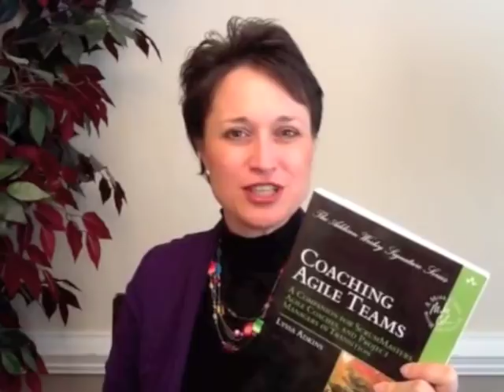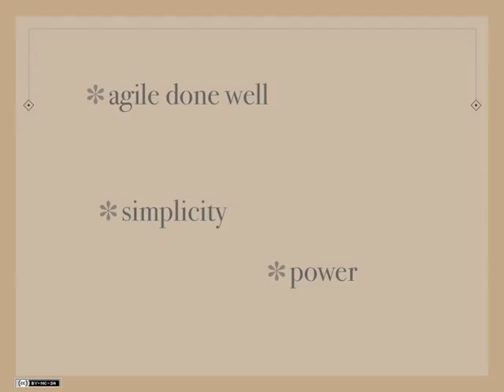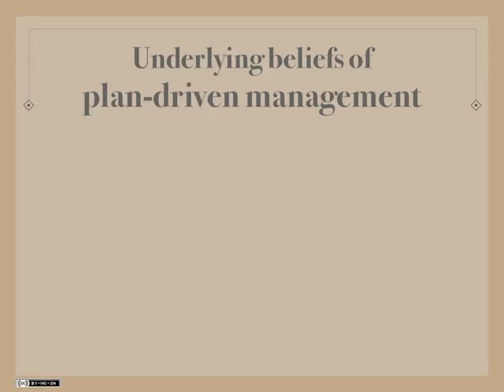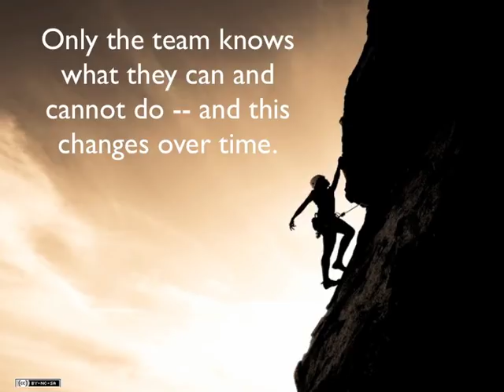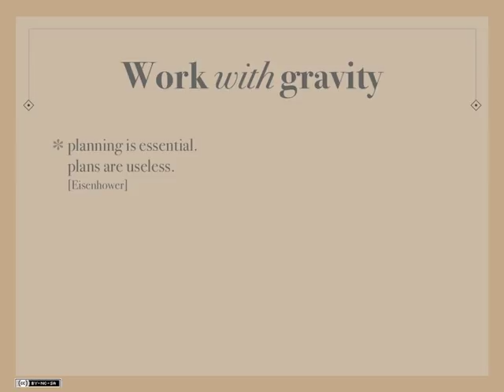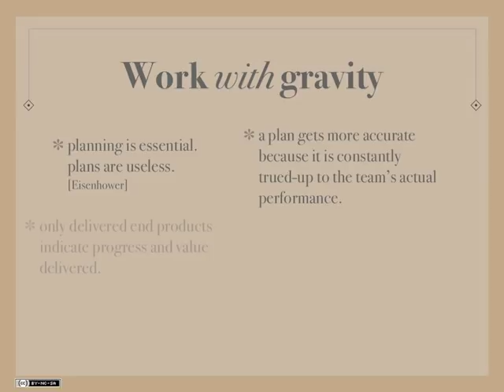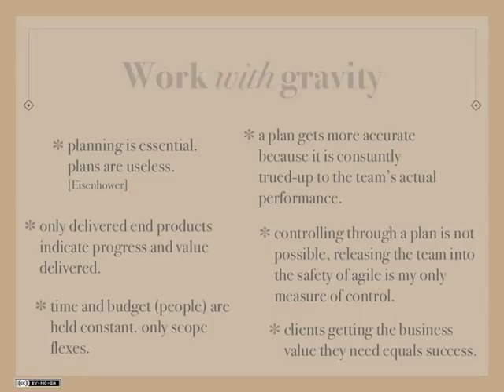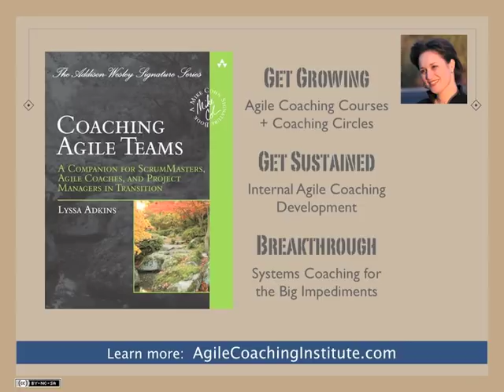Reprogramming Ourselves to Use Agile Well - PMI ACP cut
Seen on a t-shirt: "Agile is more than standing up and burning down."  Yes, it is.  In this video, coach of agile coaches, Lyssa Adkins, reveals the core beliefs of plan-driven management that must be reprogrammed if we are to use agile well.  This reprogramming is personal, though.  It happens inside you.

This version includes a special introduction for those pursuing the PMP ACP certification (Project Management Institute - Agile Certified Practitioner).